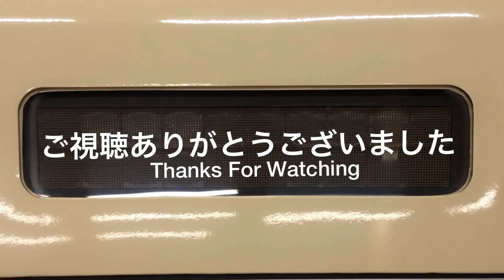小田急5000形(5051F)各駅停車/本厚木･玉川学園前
小田急5000形(5051F)各駅停車/本厚木
玉川学園前駅停車〜発車